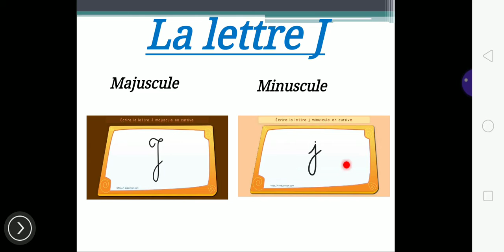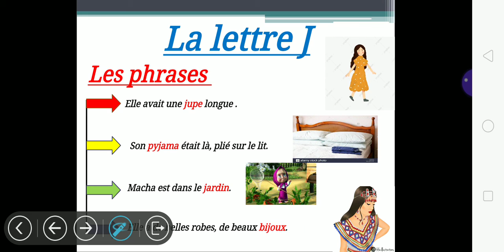الدرس العاشر من سلسلة تعلم اللغة الفرنسية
مرحبا بكم على قناتي